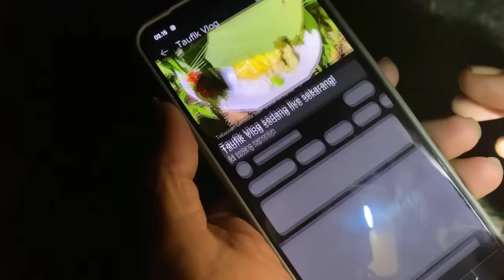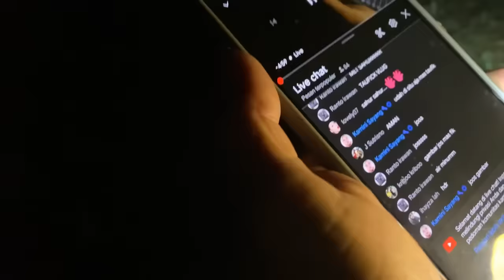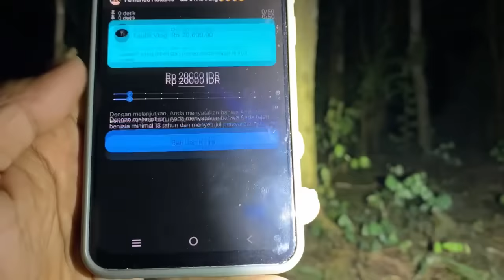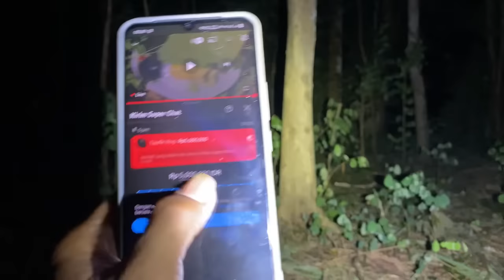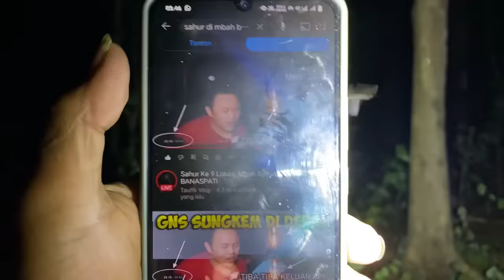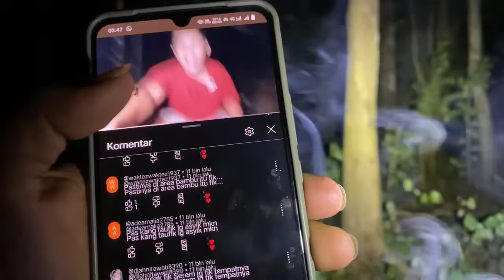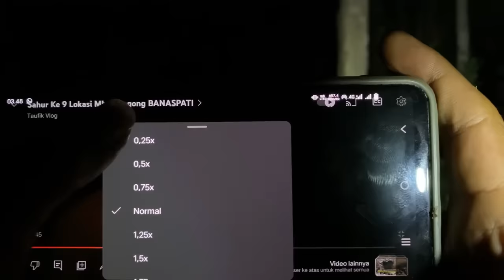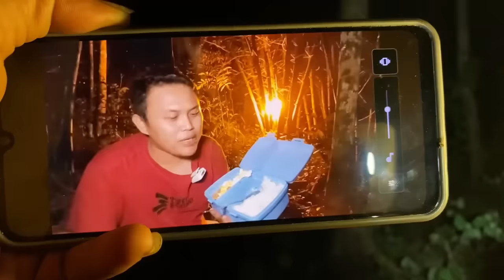Sahur bareng subscriber #2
"Semoga keselamatan dan rahmat Allah serta keberkahan-Nya dilimpahkan kepada Anda semua."

"terima kasih sudah hadir di chanel saya"
bantu suport dengan cara SUBSCRIBR jika kalian suka dengan chanel ini
silahkan klik suka jika kalian suka konten ini

berfikirlah sebelum anda berkomentar jangan biasakan jarimu mendahului otakmu

[SALAM SEDULURAN SA LAWASE.]

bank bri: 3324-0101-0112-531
atas nama: taufik hidayat